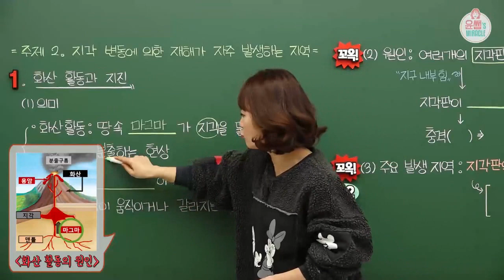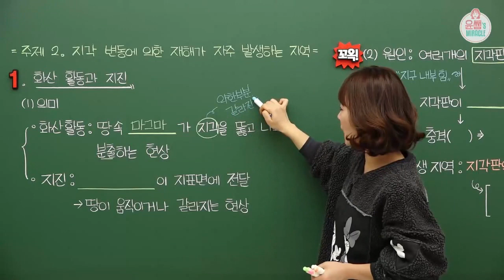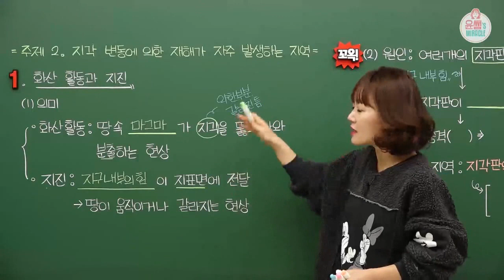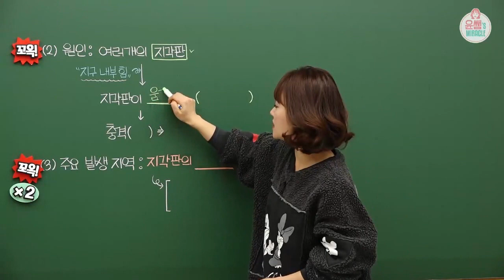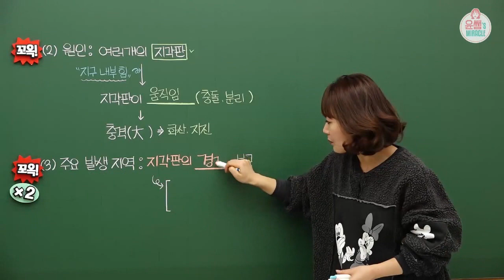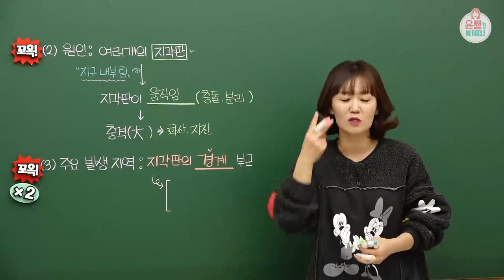[중1 사회1 강의] 지각변동에 의한 자연재해(사회1-1학기,5단원,비상,수박씨,윤미,윤미선생님,역사강의,무료강의,오투,수박씨닷컴,비상교육,한끝,무료인강)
미라클 사회역사 윤미쌤을 만나고 싶다면 [바로가기]